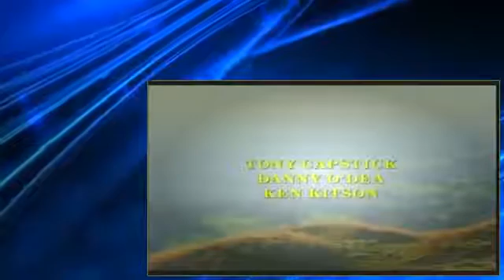Last Of The Summer Wine S15 E01 How To Clear Your Pipes